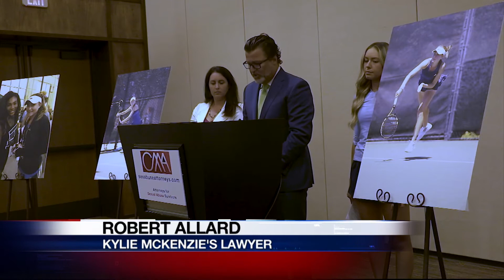Tennis Assault Lawsuit | Cronkite News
Phoenix tennis pro Kylie McKenzie and her legal team announce the filing of a lawsuit against her former coach and the United States Tennis Association.

(Video by Breanna Isbell/Cronkite News)